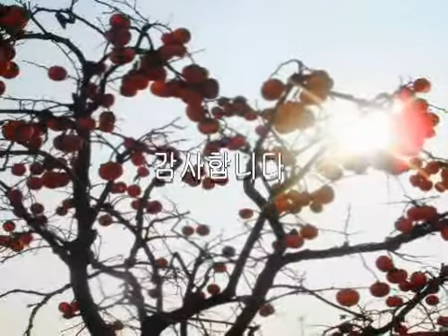이석 하모니카